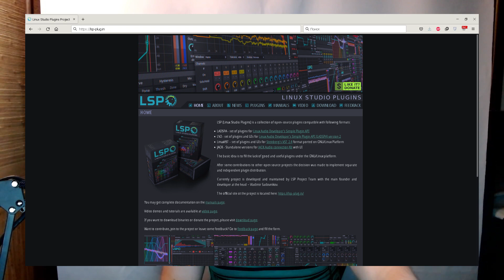LSP Plugins 1.2.0 released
Ethereum wallet: 0x27a46bEf8abA93d284c67d9dc05D4DC72eDA65f9
Bitcoin wallet: 15X3AfDRF3EshSLBoK8UfHAsFr2TQsH8pk

Release 1.2.0.
* Decomposition of core modules into submodules.
* Implemented multiple visual themes for the plugins.
* Added possibility to change visual themes in runtime.
* Added headless support for JACK plugins.
* Fixed delay compensation issue for Dry/Wet balance for single-banded dynamic plugin series (Compressor/Gate/Expander/Dynamic Processor).
* Implemented 'Reset to default' button.
* Added support of building under LoongArch32 and LoongArch64 architectures.
* Added support of building under 32-bit and 64-bit RISC-V architectures.